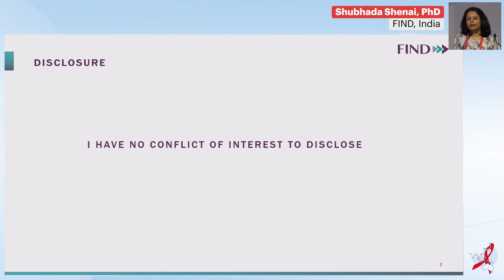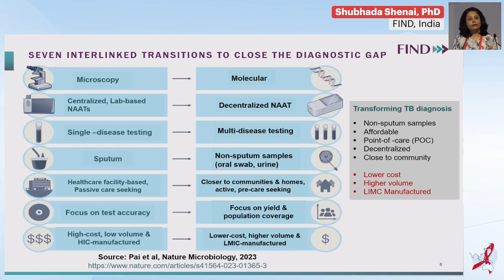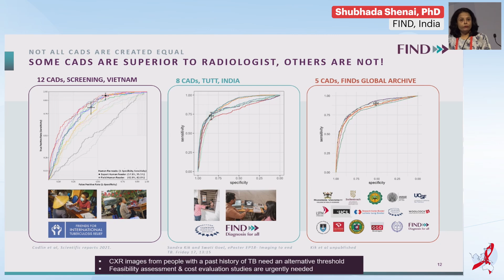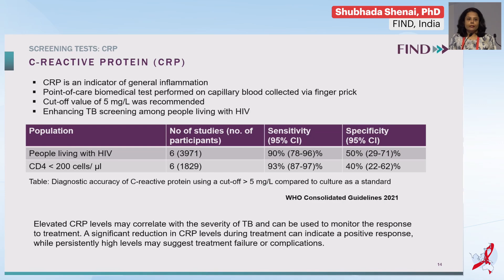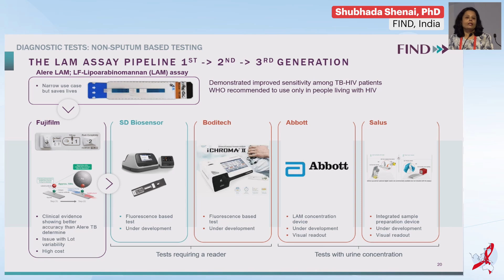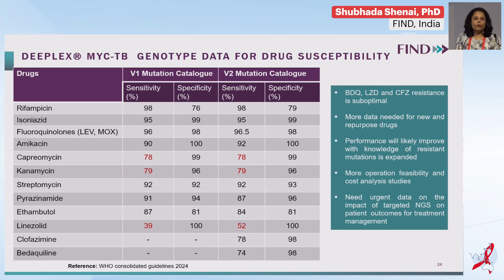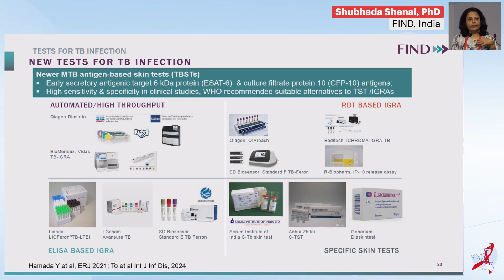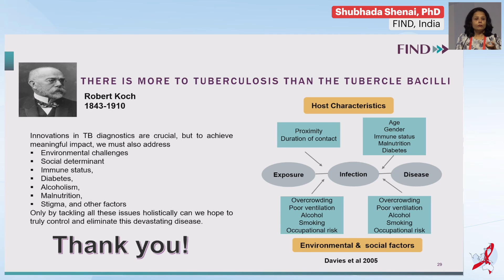Innovations in TB Diagnostics - FIND(India) -Shubhada Shenai, PhD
- Presenter: Shubhada Shenai, PhD, FIND, India
- Lecture: Innovations in TB Diagnostics - FIND(India)
- Presented in Parallel Session 3: Innovations in Diagnostic Testing

- Meeting Name: Asia-Pacific AIDS & Co-Infections Conference (APACC) 2024

Meeting Description
Over the years, enormous progress has been made in the fight against HIV and co-infections. Both academia and industry have contributed greatly to equipping the medical community with the best medications and expertise possible to optimally treat people living with HIV. However, international platforms for scientific interchange are not always accessible to medical professionals worldwide due to budget and travel restrictions. Also, most major conferences do not usually address local and regional issues. In particular, the Asian medical community in this field of research currently has very few platforms that serve the needs of HIV healthcare professionals in this region.